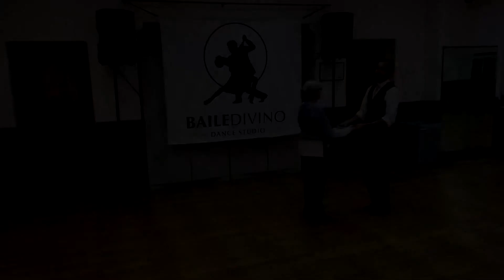Baile Divino: AB 101 (Rhythm Dances) Week 2 - Mar. 4, 2019 [HD]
In this class, we reviewed the basic pattern in the Rumba and Salsa and added:

Rumba
-Slow Underarm Turn

Salsa
-Underarm Turn to right